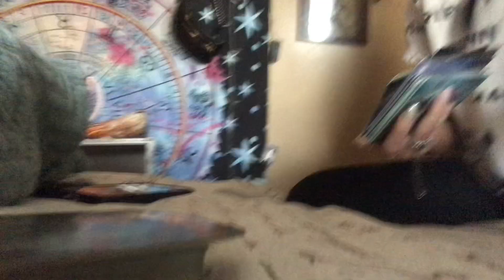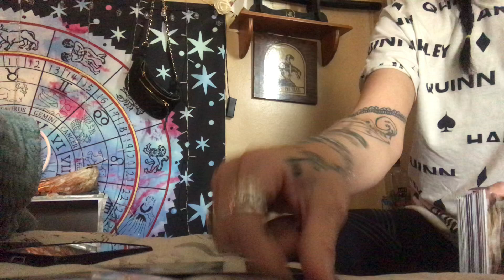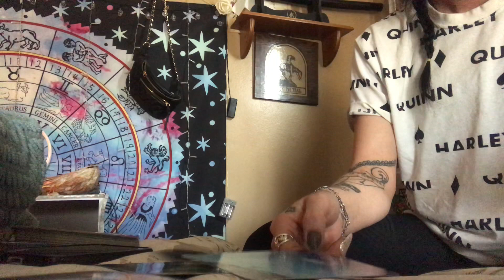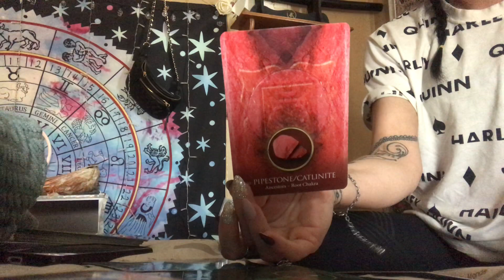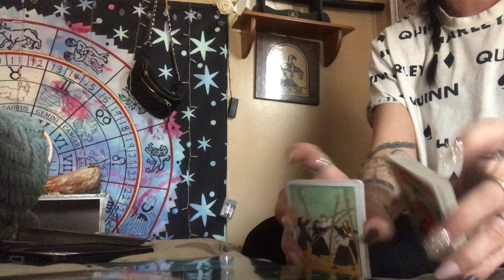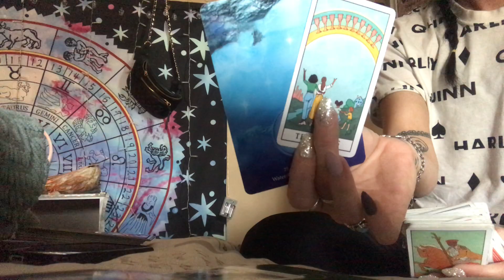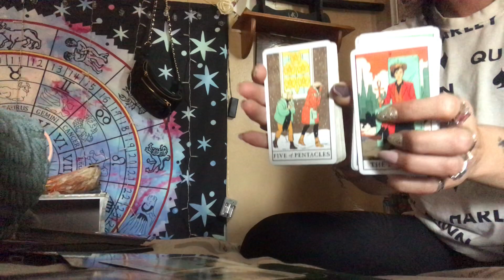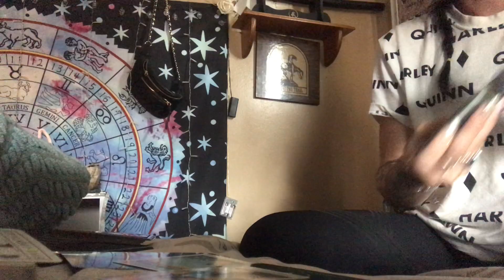Scorpio ♏️ Chakra: commit to nature 😇